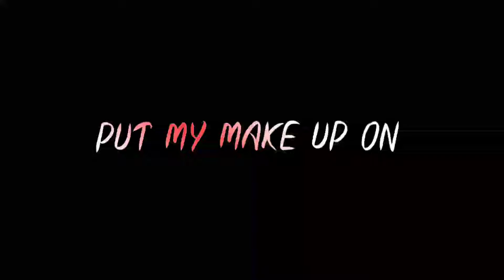UP WHIT IT GIRL🎧 Black screen lyrics whatsapp status video